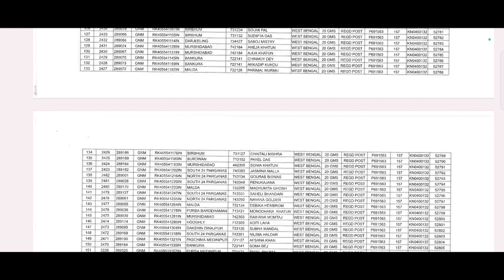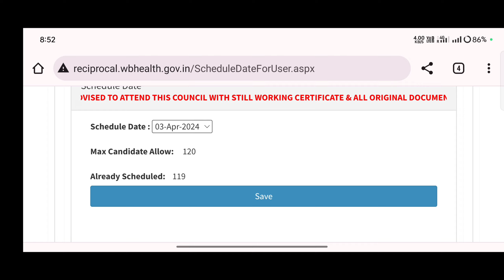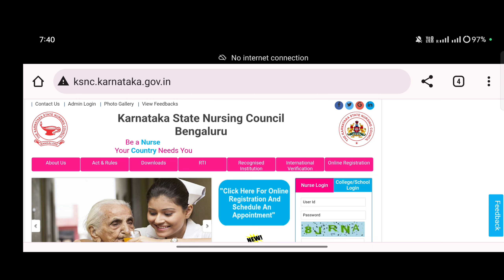KNC HARD COPY NEWS || REGISTRATION CERTIFICATE || WBNC RECIPROCAL REGISTRATION || LATEST UPDATE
KNC HARD COPY NEWS || GNM NURSING || REGISTRATION CERTIFICATE || WBNC RECIPROCAL REGISTRATION  || New update

pay slip upload process

Reciprocal Registration documents upload process

CLG Name Spelling mistake video

🔥 YOUR QUERIES  🔥
how to apply for reciprocal registration in west bengal,
west bengal nursing job,
staff nurse salary in west bengal,
nursing job west bengal,
west bengal staff nurse salary,
nurse in west bengal,
staff nurse vacancy in private hospital in west bengal,
staff nurse grade 2 salary in west bengal,
staff nurse staff nurse
Wbnc new notice
Acknowledgement slip for reciprocal registration
Slot booking date
Inc Withdrawal Institute list download
NOC for reciprocal registration
Documents for reciprocal registration
Eligibility criteria for reciprocal registration
Marks for reciprocal registration
Gnm exam in bangalore
Gnm private Job
Interview questions video
Job information